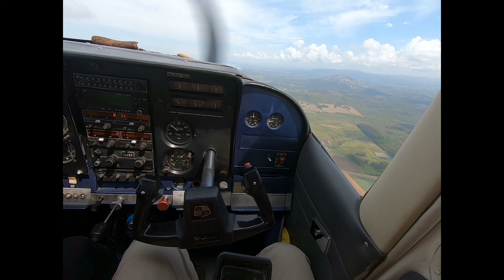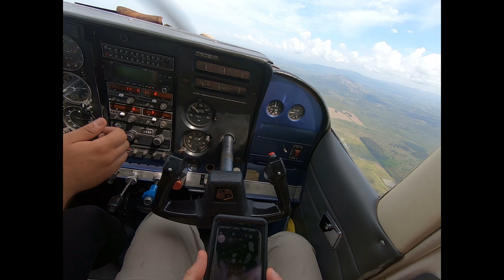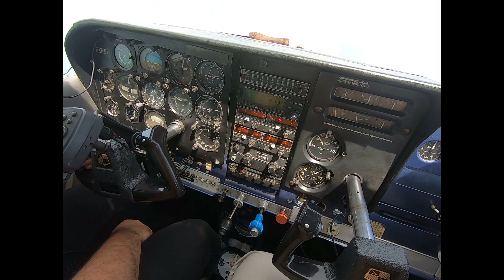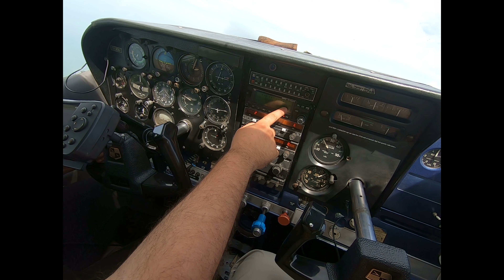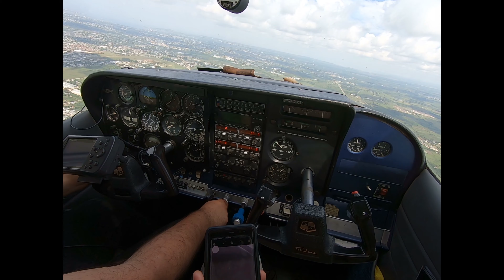Vuelo desde El Jaguel a aeropuerto Angel Adami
Compartimos con ustedes un vuelo realizado desde El Jaguel, hacia el aeropuerto Angel Adami.

Lamentamos el olvido de una pieza para sujetar nuestra GoPro, en el ala izquierda, lo cual nos ha impedido el poder brindarles una vista panorámica de nuestras costas.

Aeronave: Cessna 182

Velocidad crucero: 110 nudos

Altitud: 2,000/3,000 pies

Piloto: Sebastián Cal